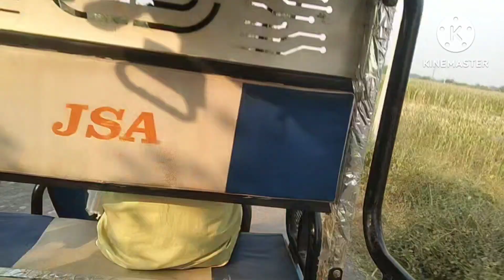ma ki khabar sunte hi sari bahane pahunch gai Mai ke pahunche 😭😭